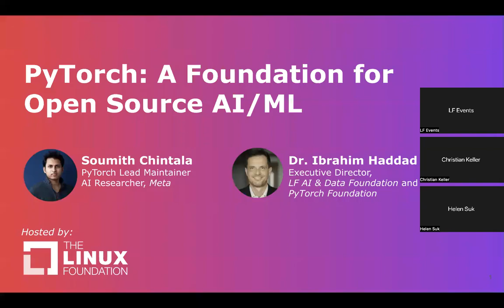LF Live Webinar: PyTorch: A Foundation for Open Source AI/ML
Join us for a conversation between Soumith Chintala and Ibrahim Haddad about the creation of PyTorch Foundation. Over 150,000 developers and 18,000 organizations work with PyTorch today.  In this conversation you will learn about:

- PyTorch’s evolution as an open source project
- Where PyTorch is used in production environments and in academic settings
- Next steps for the project under the PyTorch Foundation